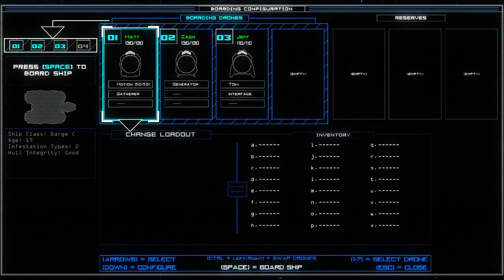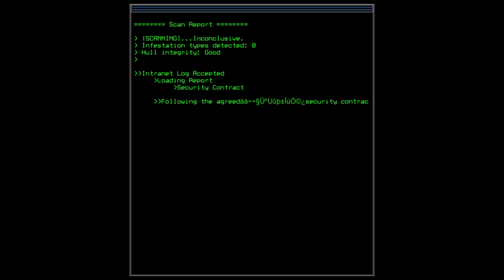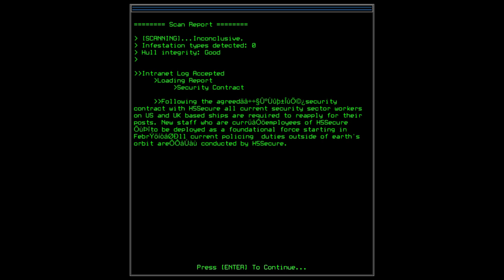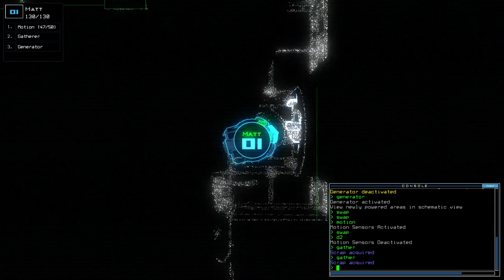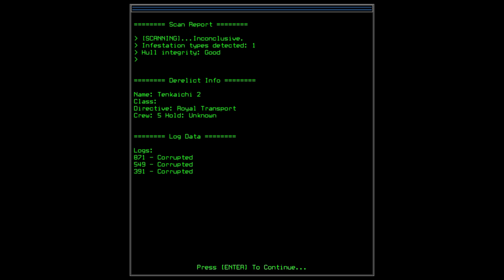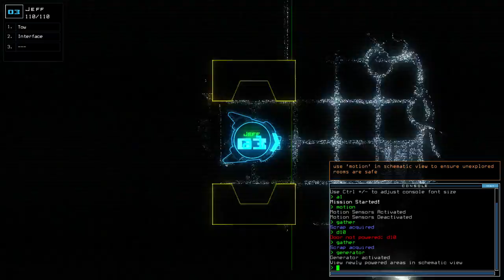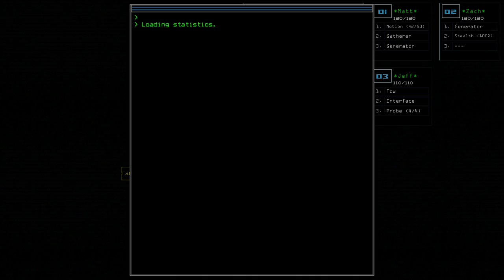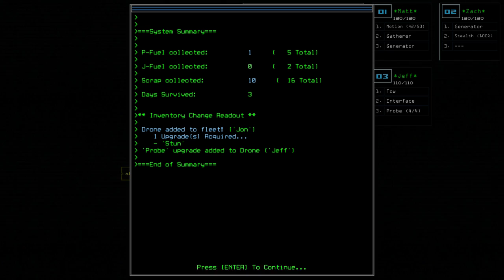Duskers - Ep. 1 - SPACE DRONE EXPLORATION | Let's Play Duskers!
Duskers Ep. 1 - Welcome to my Let's Play Duskers gameplay series! In Duskers, you command space drones on a mission to uncover the secrets behind the universe's demise, and do so by using terminals and command prompts.

About Duskers:

In Duskers you pilot drones into derelict spaceships to find the means to survive and piece together how the universe became a giant graveyard.

You have to earn everything in Duskers, scavenging drone upgrades, drones, and even ship upgrades. But dangerous creatures lurk in these derelict ships, and weapons are rare, so you may need to think of a clever way to explore a military outpost using only a motion sensor and a lure.

Duskers is set in a procedurally generated Universe, and when you die you lose everything. You not only need to worry about what hazards lay waiting for you in the derelicts, but also running out of fuel, or parts to modify your drones and ship.

You are alone, isolated in the dark reaches of space. Only by sifting through what ship logs remain un-corrupted can you piece together what happened.

Let's Play Duskers | Gameplay & Impressions